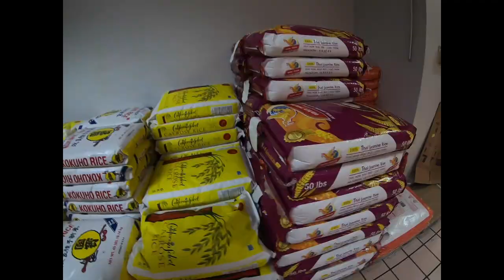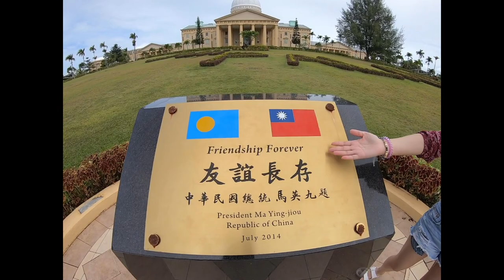[Vlog] 帛琉 | 兔女狼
謝謝大家的催促
事隔一個月，我們終於剪好上傳了
我們是藝術人，感覺來了才剪片
大家，不要再催稿了（躲